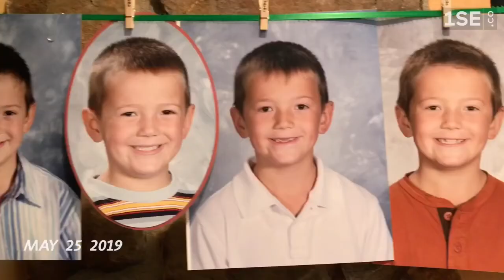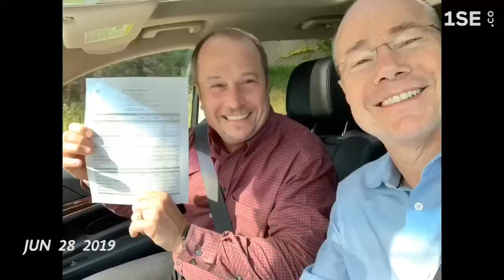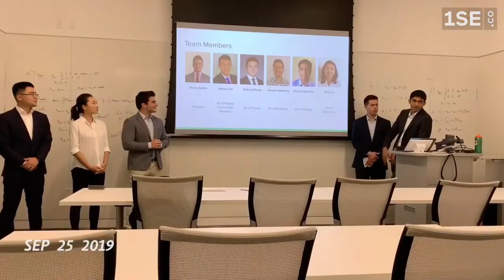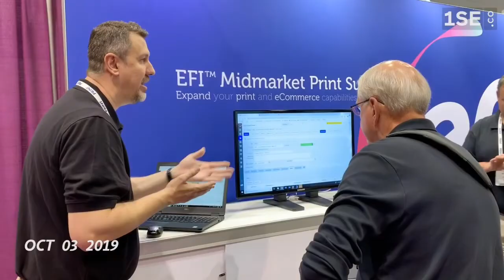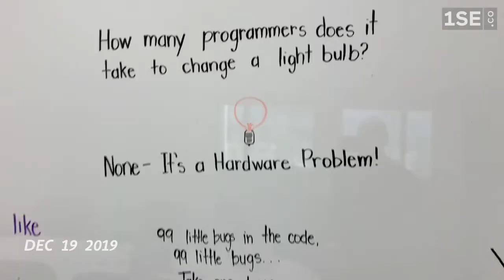Rixster’s 2019 - 1 second per day video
Happy New Year Everybody!  This is a short film that I have created over the course of the past year.   I have posted my YTD progress occasionally before, but now is the time for the final edit!   It has short, one second video clips that I have shot using my iphone, one second from each day this past year.  [I actually only learned of the app mid-year, so I had to cheat a bit early in the year and use some still photos or borrow some videos from adjacent days.]    2019 was a fantastic year and I hope that it shows in the video.  I have many fond memories of some great experiences and I am grateful to have shared these moments with many of you.   If you have hung out with me at all this year - look closely as you may have a one second appearance - otherwise, sorry if I didn't get you in this edited film - please understand that it's quite a challenge to select "The Shot" for each day.

 I am blessed with many good friends and I cherish our moments together.  I have a habit of seeking out a moment of "joy" of "zen" each day and I feel I captured many good ones in this film.

Those who know me well know that I'm not shy about talking to people that I meet when I travel - and some of you reading this may be among those wonderful people that contributed to my joy this year or past years.   I thank you all!

One of those friends from a couple years ago was a taxi van driver that spent an entire day with me and my family as he escorted us on a comprehensive tour of a beautiful island off the coast of Honduras.  I quote him often and I end with his quote here.

As my friend from Roatan, Mr Jimmy would say "The Best Is Yet To Come".

Enjoy!   And on to 2020!  May it be special for you!

Rick